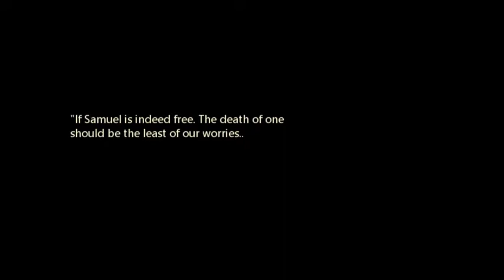Let's Play Lost Legend: Tale of the Mursan Knights - Part 1